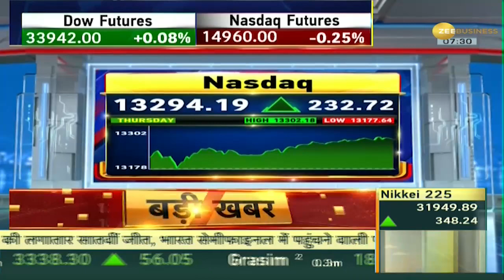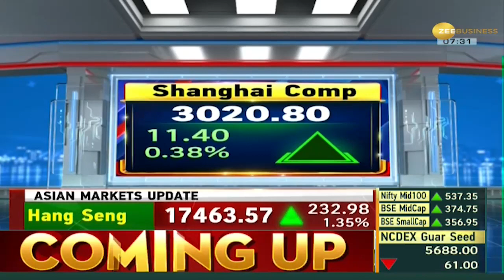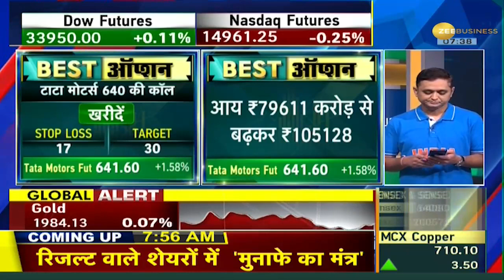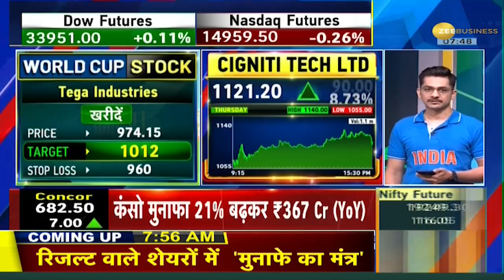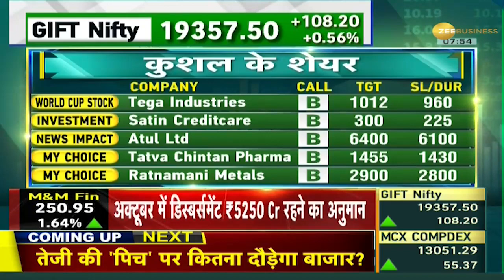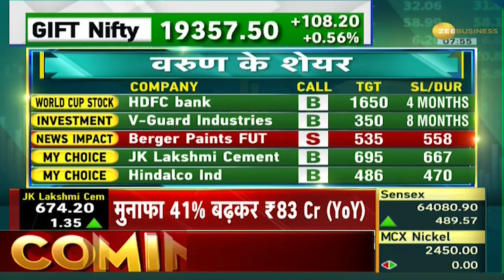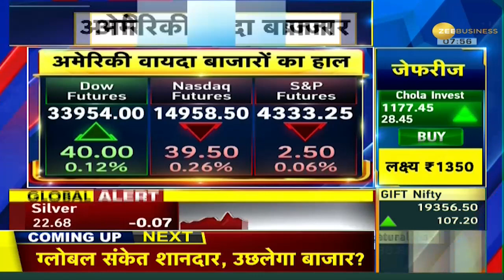Traders Diary: अमेरिकी बाज़ारों से मिले जुले संकेत! जानें आज क्या खरीदना सही और क्या न खरीदें?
Traders Diary: अमेरिकी बाज़ारों से मिले जुले संकेत देखने को मिल रहे हैं ! जानें आज क्या खरीदना सही और क्या न खरीदें? ज़ी बिज़नेस की खास पेशकश 'Traders Diary' में देखें क्या है ग्लोबल और भारतीय बाज़ारों के हालात।

Traders Diary: Mixed signals are being seen from American markets. Know what is right to buy today and what not to buy? See the situation in global and Indian markets in Zee Business' special offering 'Traders Diary'.